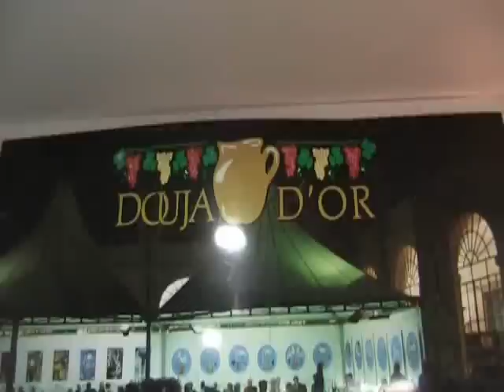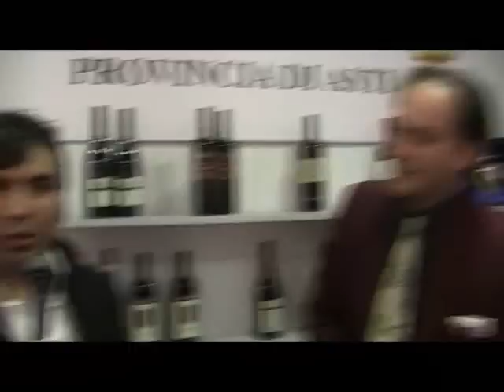Speciale Vinitaly 2009 - Liborio Butera intervista Giancarlo della Carlin de Paolo